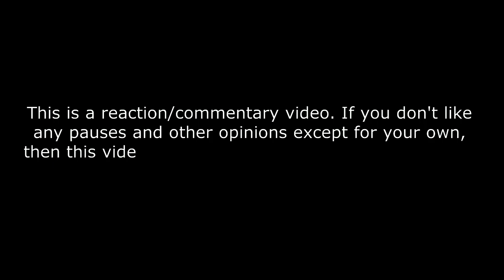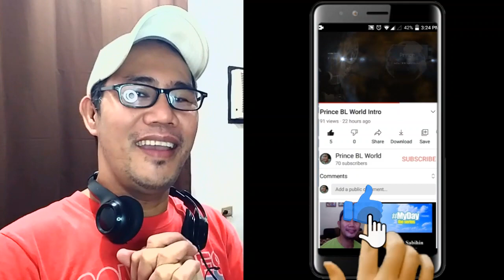Jann - Need a break - Open'er Festival 2023 REACTION